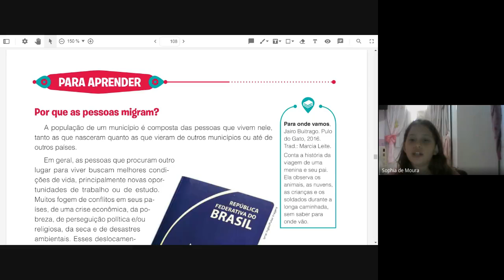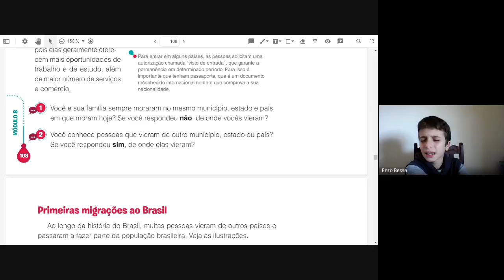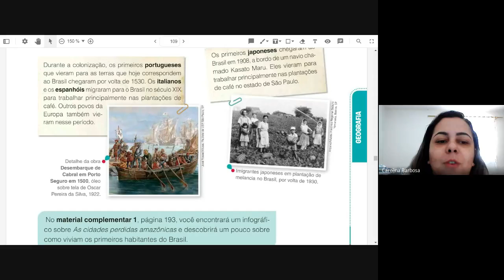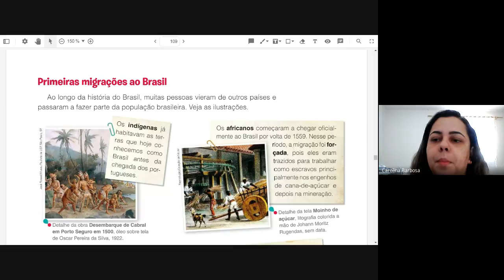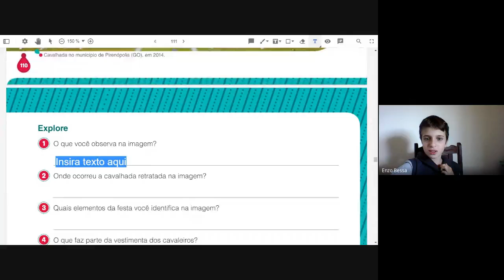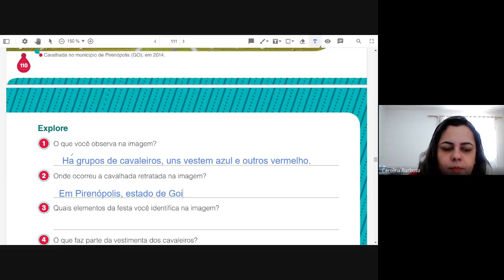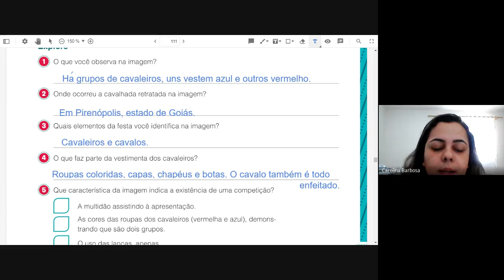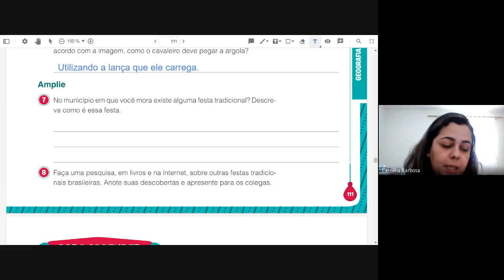Aula do dia 06 08 2020 geografia 2020 08 06 at 09 17 GMT 7